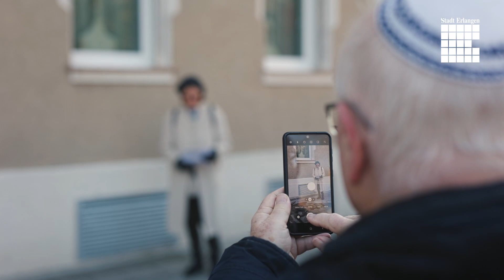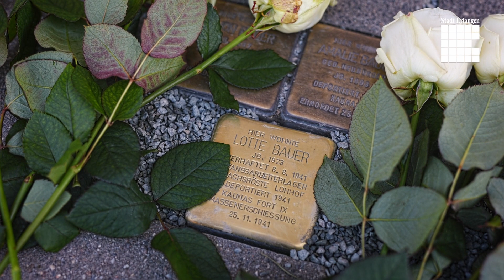Stolperstein im Gedenken an Lotte Bauer (9. März 2022)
Im Rahmen der „Woche der Brüderlichkeit“ wurde am 9. März vor dem Anwesen 4 am Theaterplatz ein Stolperstein verlegt. Damit erinnert die Stadt Erlangen an Lotte Bauer. Sie wurde am 12. März 1923 in Erlangen geboren und am 25. November 1941 mit ihren Eltern von der SS getötet.

Der Künstler Gunter Demnig erinnert mit dem Projekt Stolpersteine an die Opfer der NS-Zeit, indem er vor ihrem letzten selbstgewählten Wohnort Gedenktafeln aus Messing ins Trottoir einlässt.

Im Dezember 2005 beschloss der Erlanger Stadtrat, sich der bundesweiten Aktion "Stolpersteine gegen das Vergessen" anzuschließen.